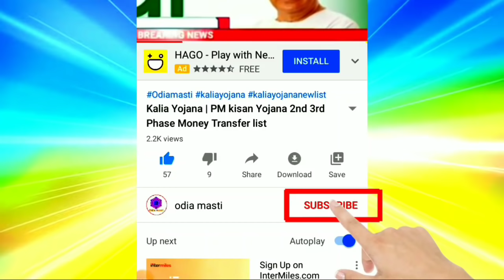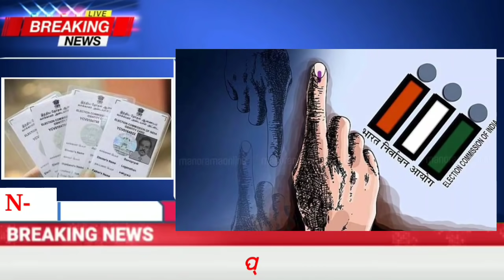kaliya yojona 3rd phase money transfer date | 5 September 2020 | heavy to heavy rains odisha | Runa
Topic cover:-
1.  kaliya yojona 3rd phase money transfer date
2. 5 September 2020
3. heavy to heavy rains odisha
4. Runa
5. kalia yojana